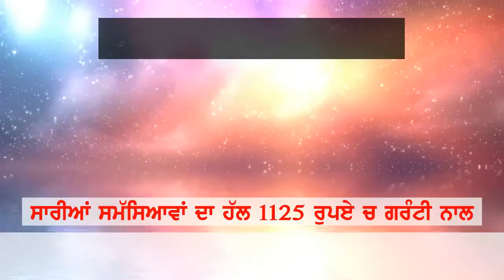madam nu goli marke utariya maut de ghat